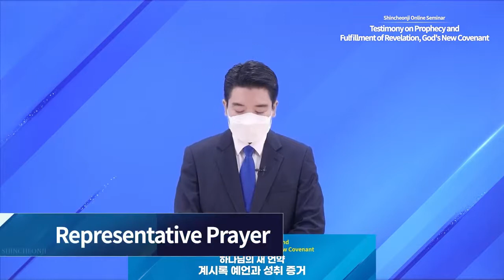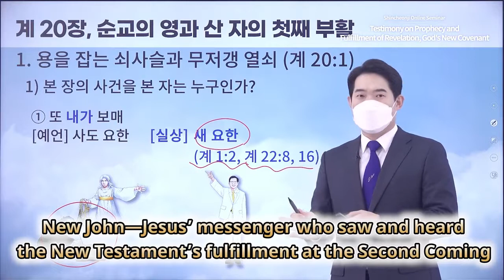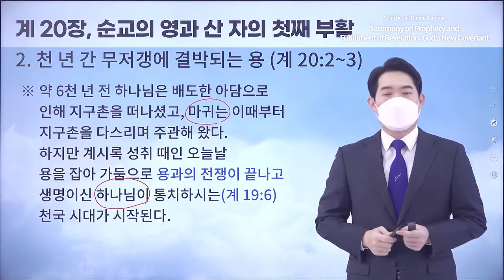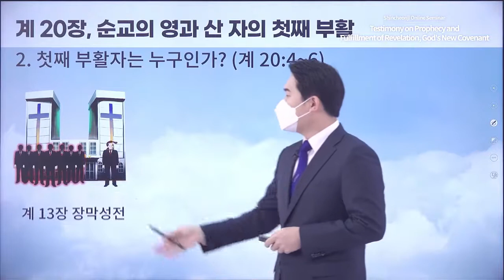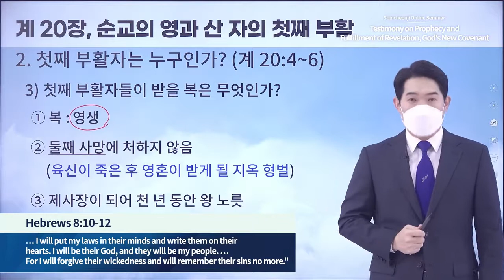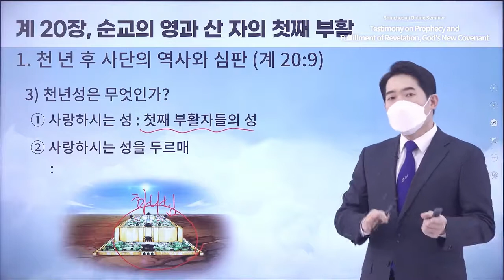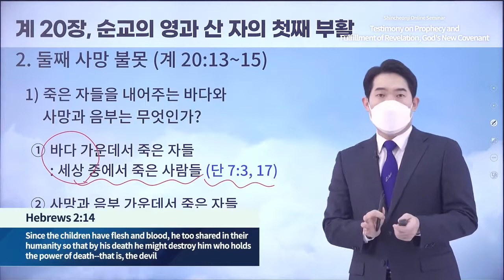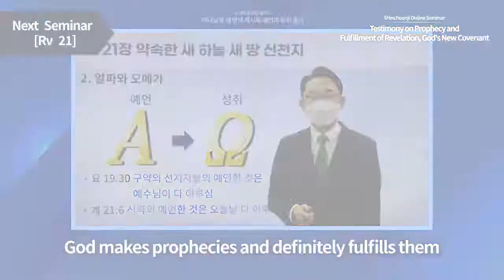Ufunuo Sura ya 20 Ushuhuda juu ya Unabii na Utimilifu wa Ufunuo, Agano Jipya la Mungu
Ushuhuda juu ya Unabii na Utimilifu wa Ufunuo, Agano Jipya la Mungu | Shincheonji Semina ya Mtandaoni

✅ Hotuba: Ufunuo Sura ya 20